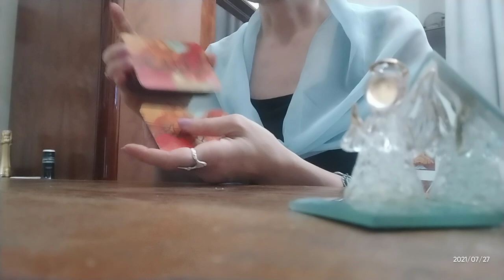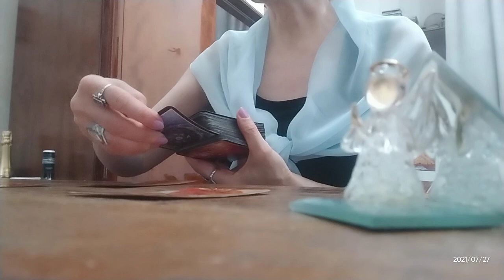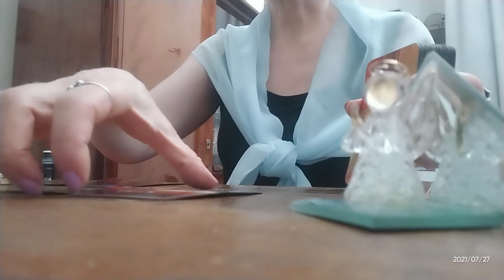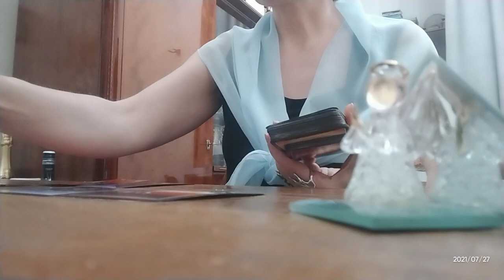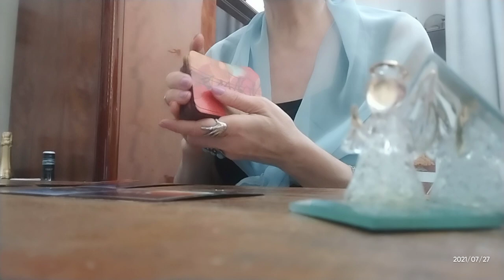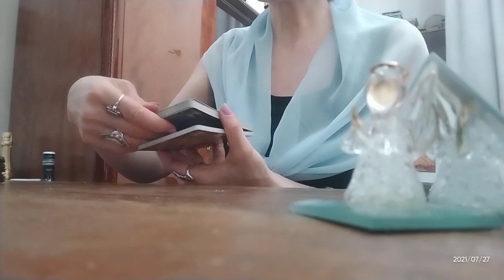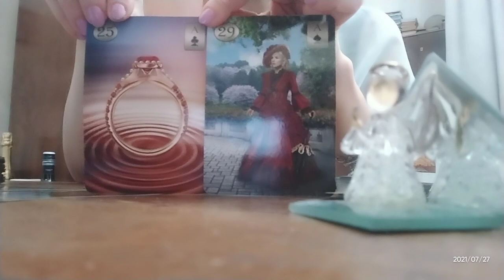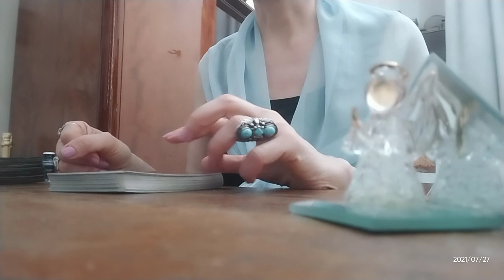.როგორი იქნება მისი რეაქცია თქვენს შეთავაზებაზე - "დავქორწინდეთ" ?!